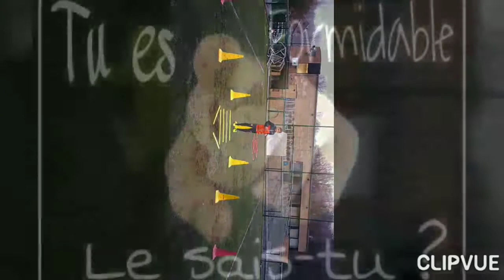MATT SPÉCIFIQUE INDIVIDUEL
DÉPLACEMENTS + FINITIONS